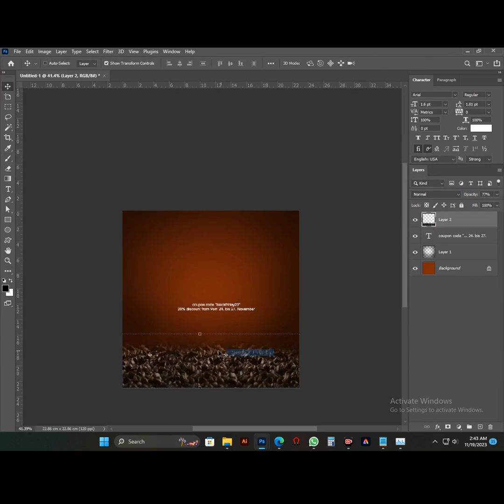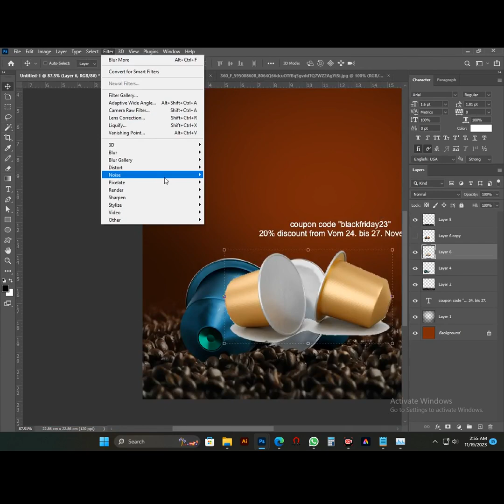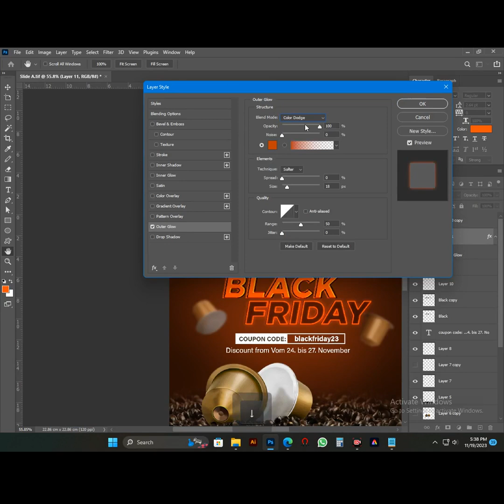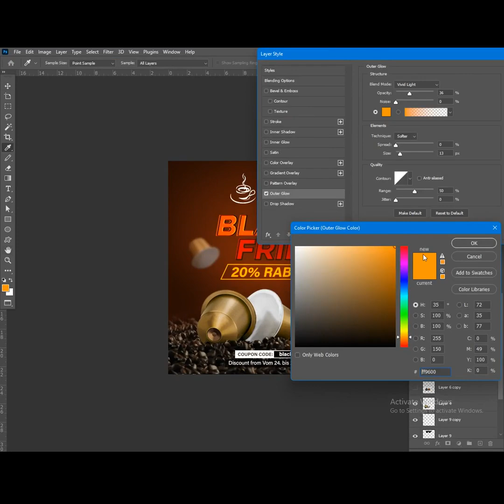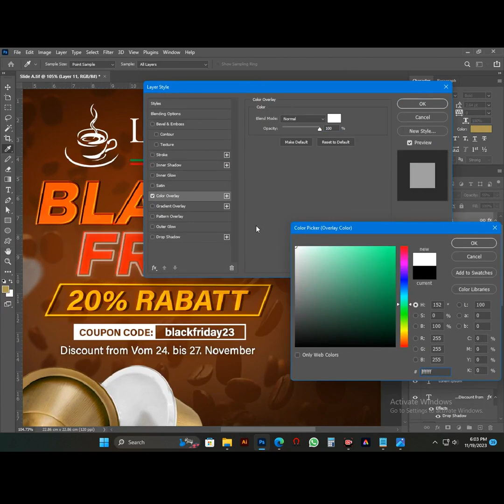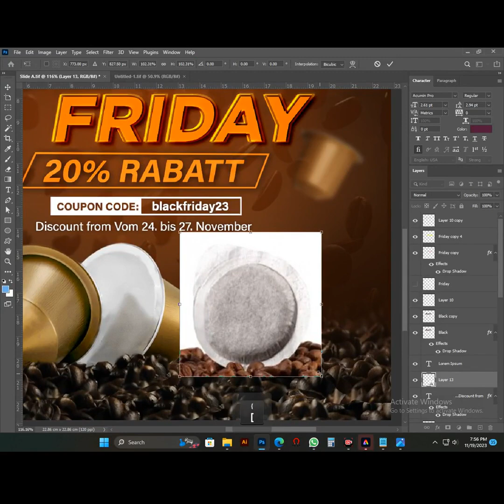Black Friday Flyer Design in Photoshop - Step-by-Step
In this video, I'll show you how to create a black Friday flyer design in Photoshop.

flyer design is an important part of any marketing campaign, and it's a skill that you can learn fairly easily with a little practice. In this video, I'll show you how to create a powerful and visually stunning black Friday flyer design in Photoshop. By the end, you'll have the skills and knowledge to create amazing flyer designs that will help your business stand out from the crowd!
Join channel Membership.